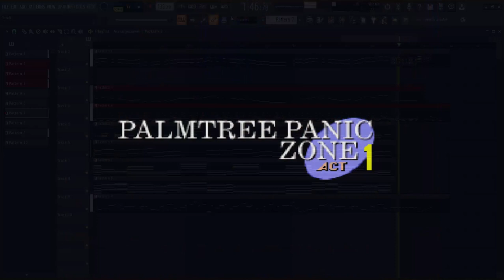Palmtree Panic on the genesis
my first fl studio song